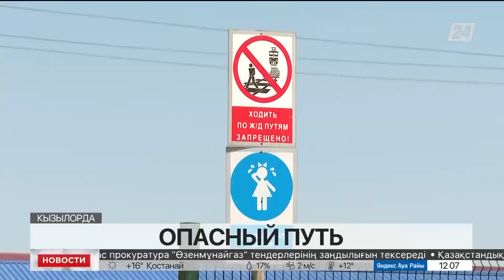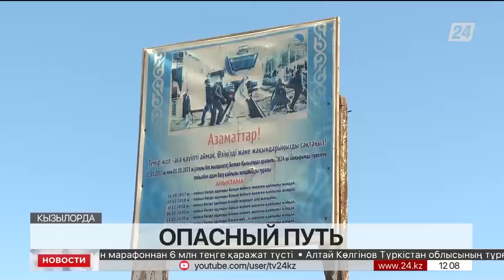Выпуск новостей 12:00 от 30.04.2023